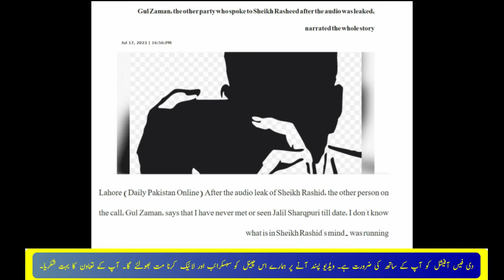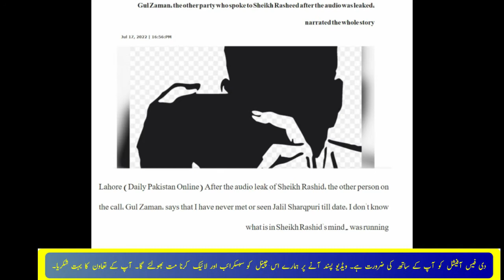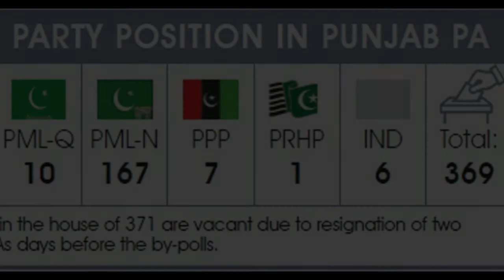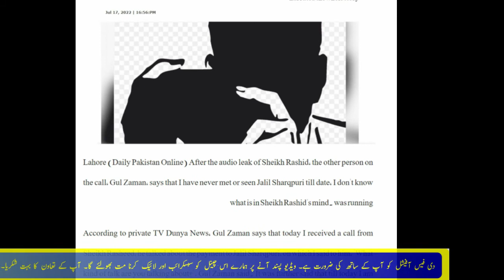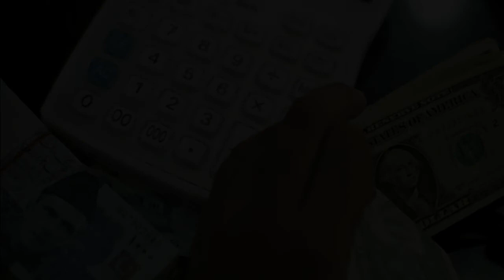GulZaman the other party who spoke to Sheikh Rasheed after the audio was leaked.[TheFaceOfficial]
The Face, is the Pakistan's one of the most popular Youtube Channel which brings interesting stories from around the world.

Asalam O alaikum, Hum iss channel ka aaghaz' THE FACE' say iss liya kar rhy hain kay iss channel per joo bhi content banaya jay woh hakeekat or such per mabni hoo wesay toh hazaron main channels hain lakin hum in sha allah 'allah kay fazlo karam say jo bhi mawaad lay kar aayn gay woh tajziyah or mushaheda kar kay aap tak laya jay ga.aap sub behn bhaiyoun kay support ki zarurat hay.
آپ کے ساتھ سے انشاء اللہ سفر خوبصورت رہے گا